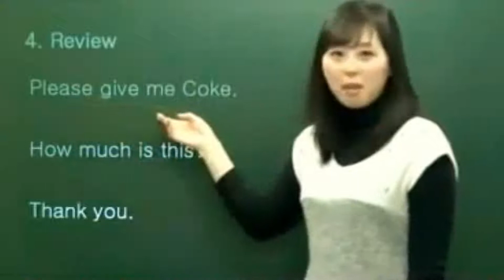RedForEd - Red for Ed Campaign: There is A Solution Staring Us in the Face - Not Increased Taxes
If you're for the RedForEd campaign, please, provide specifics as to where the money will be coming from. I'd like to know in case my thoughts are ignorant - I'm willing to learn more about this. Some of my family are educators, so this is pretty important to me - in ADDITION to the issues facing our schools overall, not just salaries.

We can decrease expenses for those serving time, we can stop educational budget cuts (BILLIONS) - there's also the influx of teachers retiring in high numbers the next couple of years, but there's anothe key element people are NOT focusing on a certain budgeting aspect that actually lends itself to this issue heavily:

ILLEGAL IMMIGRATION AND FOREIGN-FOCUSED CLASSES/ACCOMMODATION/SPENDING.

NOTE: I am 100% for raising teacher's salaries fairly (while also noting that individuals aren't forced to sign-up for the jobs when they know what their salaries are going to be),  and I don't think the teachers are being selfish, but this will be at the taxpayer expense when there are OTHER AREAS that could be corrected where the funds can come from.

Yes, curbing education programs to focus on Americans/Legal Citizens first before others is what I find fitting and appropriate to begin with.  Let's start there.

If you do or don't agree, let's start a civil discussion below.

Thanks!